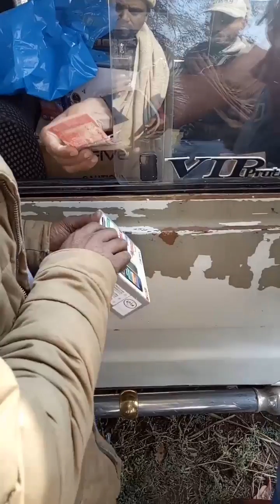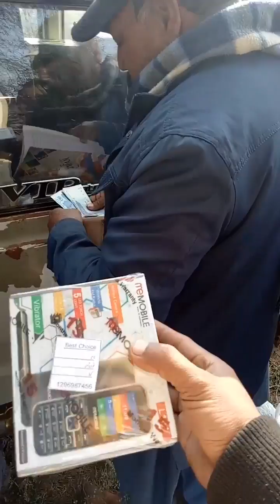Lottery k nam pe dhokaa deny waly pakray gaye Road k. Upar pehn yaki krty hua😂🇵🇰